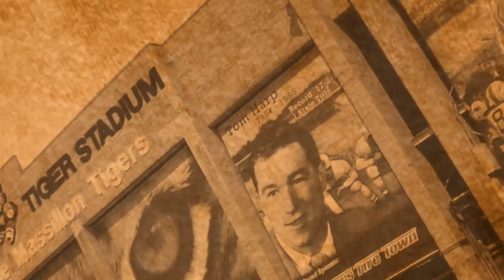2012 NFA DUEL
This video is about 2012 NFA DUEL